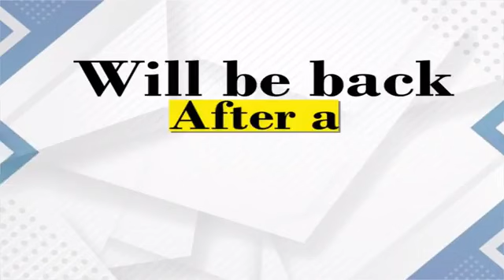Sawal Ya Hay || 1:00pm|| Gulistan News